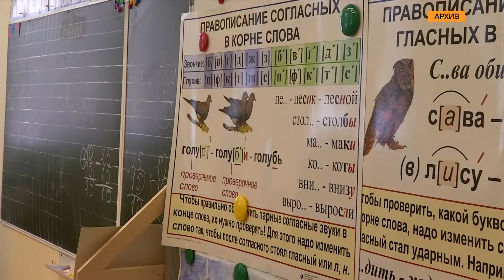Вторая четверть: как учиться будем?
Школьники снова приступили к занятиям. Обучение продолжится в очном формате